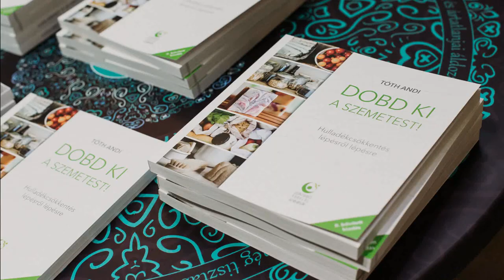Hulladékmentes fürdőszoba tisztítószerek készítése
A fürdőszoba takarításra, és a tisztítószerek fajtáira sokan érzékenyek egy háztartásban. Én évek óta törekszem arra, hogy minél egyszerűbben, minél gyorsabban, minél kevesebb idő és energia ráfordítással, de mindemellett hatékonyan és költségtakarékosan oldjam meg ezt a háztartási feladatot. Erről a témáról írtam a legfrissebb cikkemben is

Videó tartalma:
0:20 - Általános tisztítószer
2:00 - Nedves törlőkendő
2:50 - WC kacsa
4:43 - légfrissítő

A fürdőszoba takarításnál én gyakorlatilag csupán 2 fajta, általam bekevert, alap tisztítószert használok. Egy általános tisztítószert és egy WC kacsa jellegűt. Ezen kívül szoktam nedves takarítókendőket is készíteni a mindennapi gyors takarításhoz. Tudtátok, hogy az üzletekben kapható eldobható nedves törlőkendők mennyire károsak az egészségre és a környezetre? Nagyon alapos cikket írt a témában a Tudatos Vásárlók Egyesülete én pedig alternatív, környezetbarát és az egészségre ártalmatlan megoldásokat mutatok a honlapon és ebben a videóban.

🌼 Ha még több hasonló hulladékcsökkentő tippre, vagy a pontos receptekre vágytok, akkor keressétek a Dobd ki a szemetest! könyvemet a Lelkesedés kiadónál